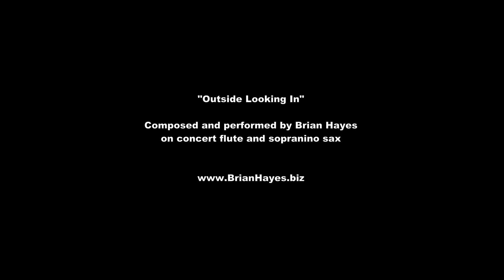Playing Beautiful Melodies on Flute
This tutorial explores a singing approach to playing melodies on flute. Two very famous songs are used as demonstration pieces along with an original composition for the concert flute and sopranino sax titled 'Outside Looking In'.

Simulating how we sing when playing a wind instrument is one of the strongest ways to build the human connection between ourselves, our instrument and our audience.